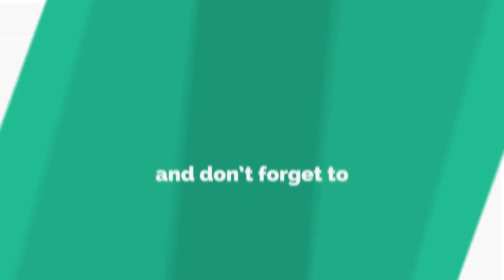Aam Panna Recipe | kairi Panha recipe | झटपट आम पन्ना| How to make Aam Panna | Mango Panna Recipe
aam panna juice,  aam panna with pudina, aam panna syrup,  aam panha, aam panna syrup, raw mango panna, Mango Panna kaise banta hai, aam panna banane ki vidhi,

Aam Panna or Green Mango Panha is a traditional and most popular Indian summer drink made with raw mango. It is a natural drink loaded with vitamins and minerals. It will refresh your mind and soul in this scorching summer. Mango Panna is very easy to prepare at home with mangoes, mint, sugar.
Aam Panna is an excellent drink for summers. It's great for digestion, boosts energy levels, and helps fight depression too! Get that healthy high with my recipe for Aam Panna :)

aam panna recipe, aam Jhora, mango panna, aam panna recipe, aam ka panna kaise banate hain, aam panna with pudina

Channel - Nani Maa Recipes